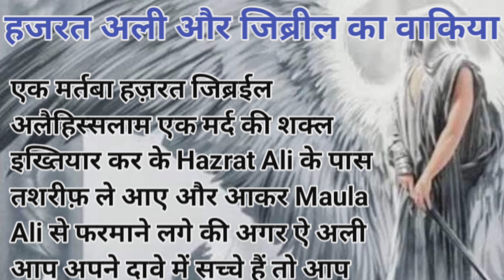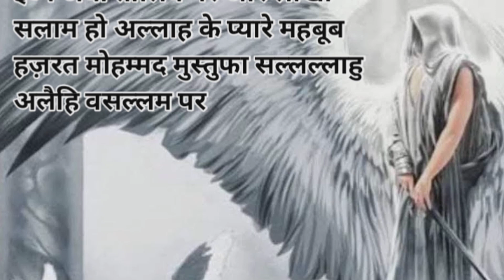हजरत अली और जिब्रील का वाकिया ।। Hajrat Ali Aur jibril ka Waqia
Your Quaries
Hajrat Ali Ka waqia
Hajrat Ali ka dilchasp waqia
Hajrat Ali Ka kissa
Hajrat Ali Ki kahani
Hajrat Ali Ki story
Hajrat Ali Aur jibril ka Waqia
Hajrat Ali Aur jibril ka dilchasp waqia
Hajrat Ali Aur jibril ka kissa
Hajrat Ali Aur jibril ki story
Hajrat Ali Aur jibril ki kahani
Ali ka waqia
Ali Ka waqiat
Ali ka dilchasp kissa
Ali ka kissa
jibril ka Waqia
jibril ki story
jibril ki kahani
jibril ka kissa
Hajrat jibril ka Waqia
Hajrat jibril ki story
Hajrat jibran ka kissa
हजरत अली का वाक्या
हजरत अली की कहानी
हजरत अली का किस्सा
जिब्रील का वाकिया
जिब्रील की स्टोरी
हजरत जिब्रील का वाकिया
हजरत जिब्रील की कहानी
हजरत अली और हजरत जिब्रील का वाकिया
हजरत अली और जिब्रील वाकिया
हिंदी कहानी
हिंदी वाक्या
इस्लामिक हिंदी कहानी